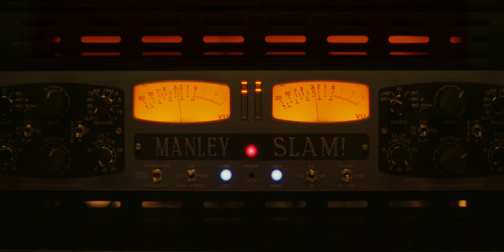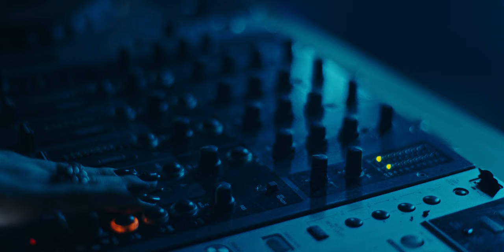Ljubičice - Opet (official video)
Ljubičice su: Petar Stevanović, Vuk Stevanović

Muzika: Petar Stevanović, Vuk Stevanović, Milan Bjelica, Petar Pupić
Tekst: Petar Stevanović, Vuk Stevanović
Aranžman: Petar Stevanović, Vuk Stevanović, Milan Bjelica, Petar Pupić

Produkcija i miks: Milan Bjelica
Snimanje i inženjering: Petar Stevanović
Snimljeno u studiju Krokodil u Pančevu.

Dizajn naslovne strane: Tamara Prošić

Spot:
Igrali : Anja Pavićević, Nikola Pavlović, Filip Stankovski, Maja Nikolić, Miloš Lazarov, Đorđe Momčilović, Vuk Stevanović, Petar Stevanović

Režija : Marina Uzelac
Scenario : Nevena Stanić
Direktor fotografije : Aleksa Borković
Montaža : Nataša Pantić

Scenografija : Tijana Trailović
Kostim: Lara Popović
Šminka: Ivana Canić

Asistent kamere : Branislav Đurković
Rasvetljivač : Milan Mihajlović
BTS: Rastko Ilić
Kolor korekcija : Aleksa Vitorović

Produkcija: Aleksa Borković, Marina Uzelac, Petar Stevanović, Vuk Stevanović
Organizacija: Rastko Ilić, Valentina Šekularac

Statisti: Irena Ljubanović, Nataša Lenđel, Olga Petrović, Miljana Garčević, Isidora Marin, Vladimir Martić, Darko Draslar, Đorđe Srećković, Dušan Paskoski

Tehnička podrška: Fikus film, Filip Đorđević

Veliko hvala: Dušan Kocoljevac, Bojan Stanojević, Hybrid studio, Branislav Radovanović, Kulturni Centar Pančevo, Miloš Jaćimović, Ivan Vanja Milanović, Miloš Matić, Pogon, Luka Racić, Zoran Zarubica, Vladimir Vujčić, Do Re Mi muzički studio, Peđa Pejić, Milovan Nikolić, Ivan Lončarević, Nikola Jovanović, Ivan Jevtović, Bane Jevtić, Ljukijev roštilj

Tekst:
Ljubičice - Opet

Ključ je u bravi
Metak je u cevi
Ja u stanju da te pratim
Dovoljno sam tvrd

Daj da izgubimo pravac
Da dignemo prašinu
Dok osećam tvoj miris
Pokaži mi trud

Kontradiktorni signali
Ostajemo sami
Bojim se da uzaludno
Dodajem gas

Dok čekam da se javiš
Ili daš mi samo namig
Da mogu da se
Uzdam u nas

Da te dotaknem svud
Potpuno da doprem
Da napravim trud
Dovoljno da počne

Možda si sama
Samo sada
Ili ideš u krug
Znaš šta biće posle

Ali dovoljno sam spretan
Da te vozim kroz mrak

Da uskladimo pravac
Kada razbijem tišinu
Pokrenem mašinu
Koja ostavlja trag

Kontradiktorni signali
Ostajemo sami
Odlazi gas

Uzdam u nas

Potpuno da doprem
Da napravim trud
Dovoljno da počne

Možda si sama
Samo sada